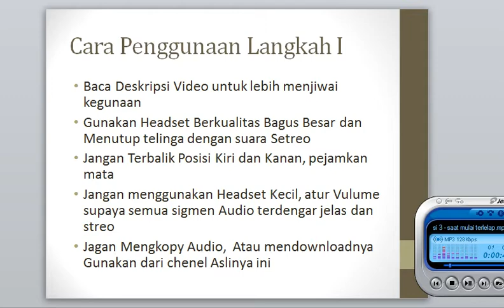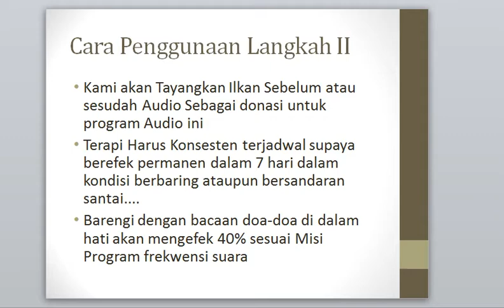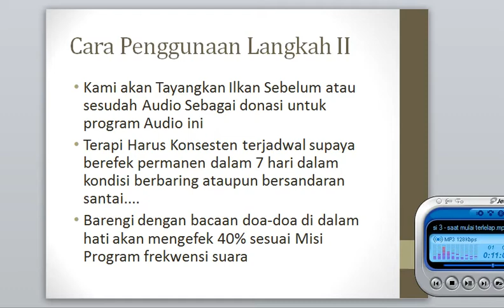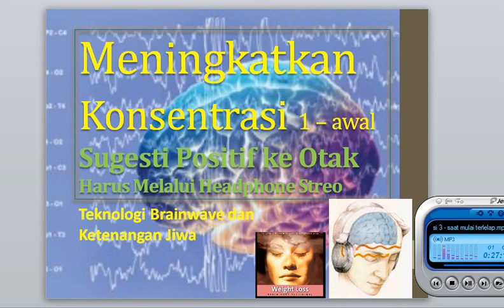Meningkatkan Konsentrasi 1 - awal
UHJ Banjar,  UKJ Banjar
Audio terapi ini saya beli dari pakar peneliti Audio Brainwav dan saya gunakan puluhan tahun lalu, dengan hasil 80% membantu, tergantung Misi Audio dan situasi kondisi saat penggunaan.
• Jagan merekord atau mengkopy Audio,  atau mendownloadnya Gunakan/Putar dari chenel Aslinya ini, sebab frekwensi dan sigmen akan berubah dan mungkin malah berefek kurang bagus. Lebih Baik teman beli Online Langsung Ke situs Aslinya